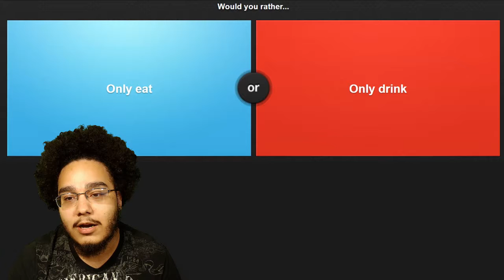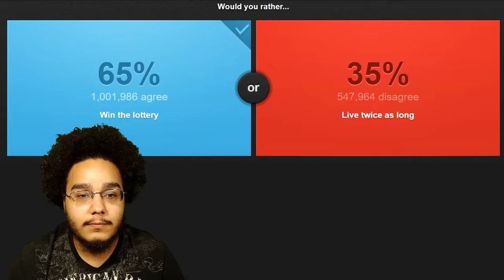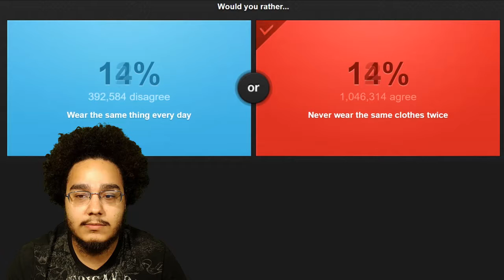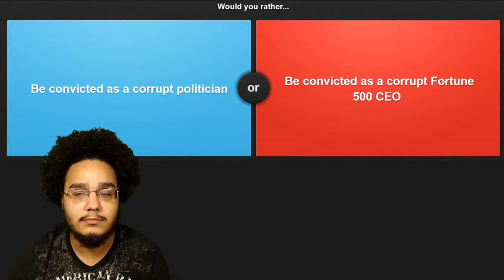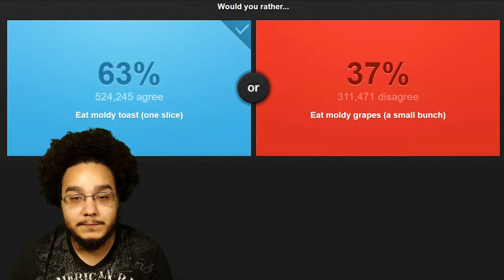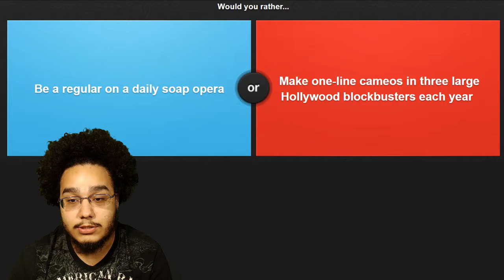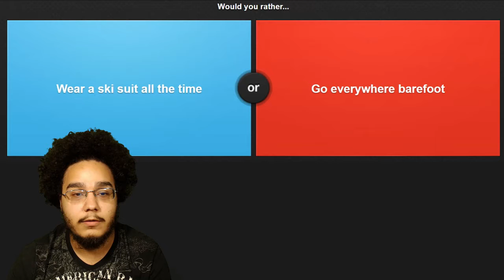Voldemort or Freddy Krueger! [Would you rather...] [#10]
The game I'm playing today is Would you rather... It's available on either.io

I got a few interesting questions on this Would you rather. Hope you guys enjoy this one!